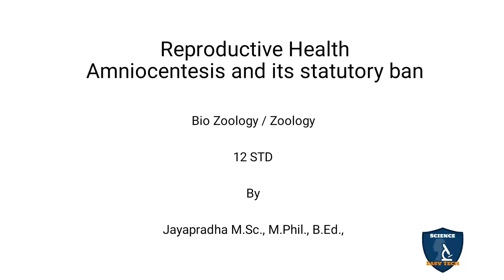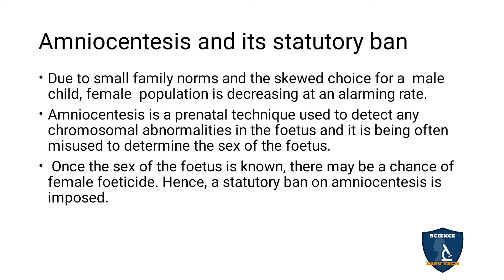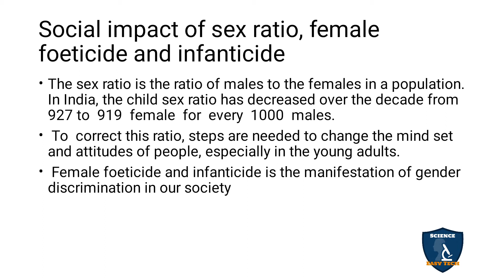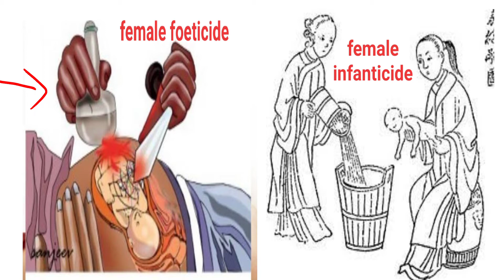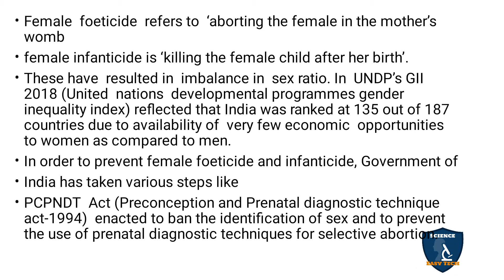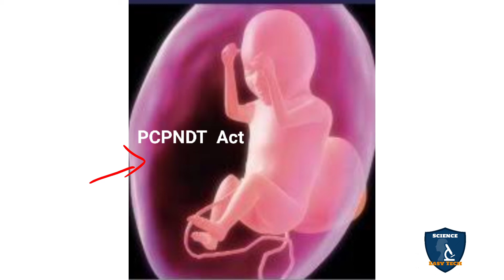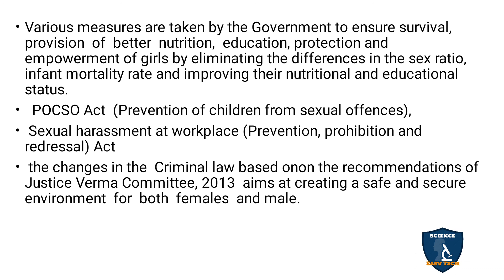Amniocentesis and its statutory ban in Tamil I Reproductive Health | Zoology | Class 12 | TNSCERT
Amniocentesis and its statutory ban

in Tamil | Reproductive Health | 12 Class | Zoology | Science Easy Tech
Class: 12th
Subject: Biology / Zoology
Unit: 1
Chapter 3 : Reproductive Health
Syllabus: TNSCERT
Topic :
in Tamil
Social impact of sex ratio, female foeticide and infanticide